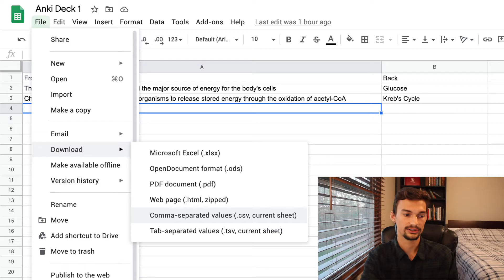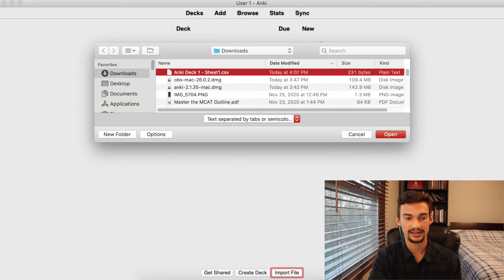How to Use Spreadsheets to Create Anki Decks Quickly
How to use spreadsheets as an efficient method to create Anki decks while studying for the MCAT, college exams, or any other important test